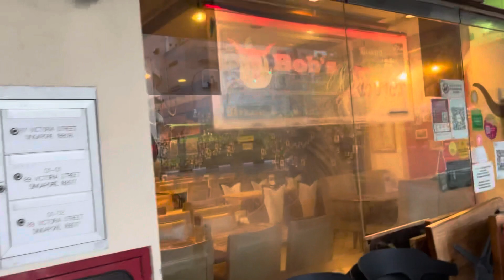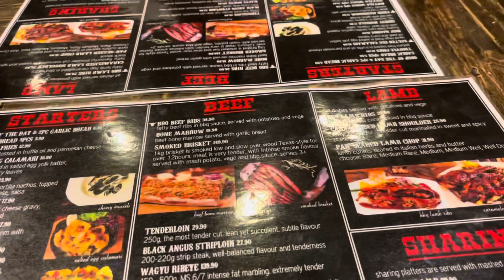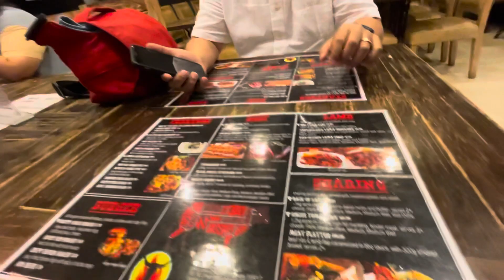Birthday Dinner At TBob’s Steak house/Mhelz Storiary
Is a simple intimate birthday dinner at T Bob’s steak house, we enjoy the food and the ambiance.